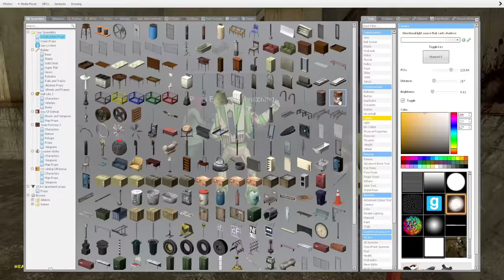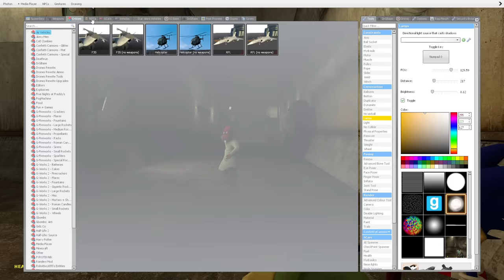Gmod Nextbots - PNGs Coming to Kill Us! (Garry's Mod Sandbox Funny Moments)